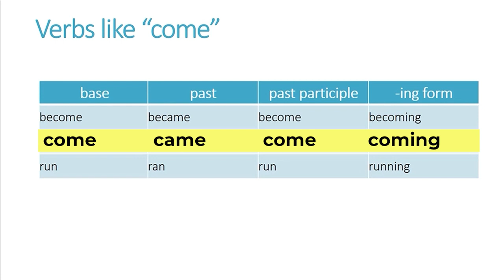How to learn English: Irregular Verbs like Come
Now you can learn English quickly by yourself at home for free step by step!  This video gives you a topic for conversation, something to speak about, as well as some words and phrases to use.   Great for teachers and students of English as a second language (ESL) both in the classroom and as self-study.  This video deals with irregular verbs, particularly verbs like "come."